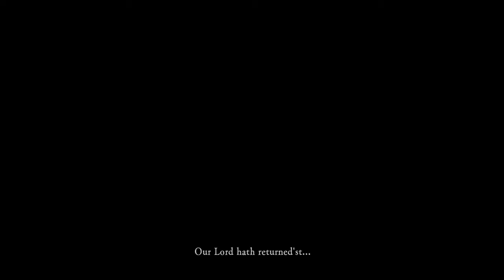Dark Souls Remastered Velka's Cursed Egg-Head Disciple Part 14 (Final) (Miracles, No Estus/Melee)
Rules of the run:
1. Cursed (half HP) + Egg-head (half souls).
2. No Melee weapon, no shield, no Estus.
3. Miracles Only, using Velka's Talisman (scales with Intelligence rather than Faith).